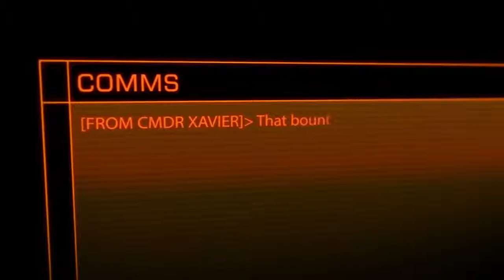Elite Dangerous: Trailer zum start der Beta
Seit heute dem 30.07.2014 ist die normale Beta von Elite Dangerous live.